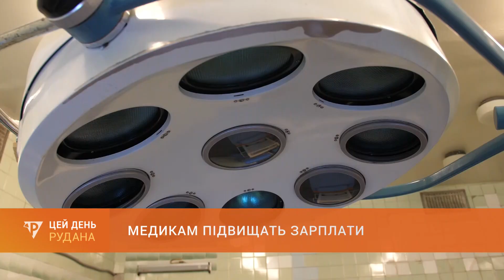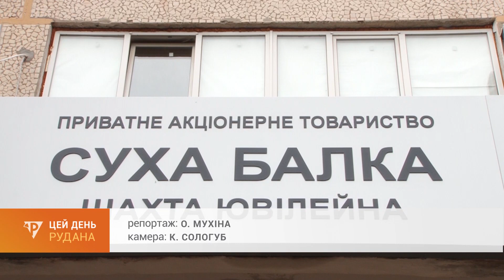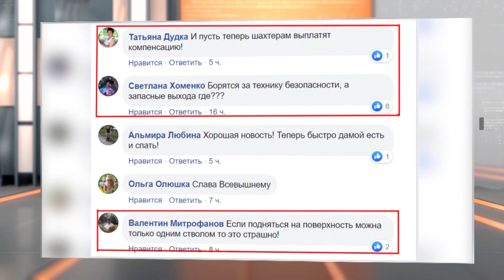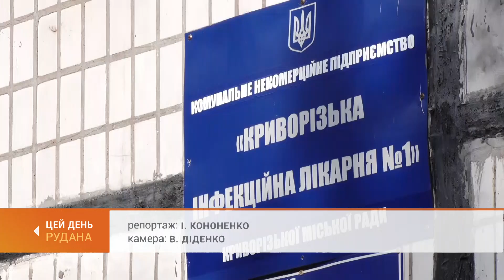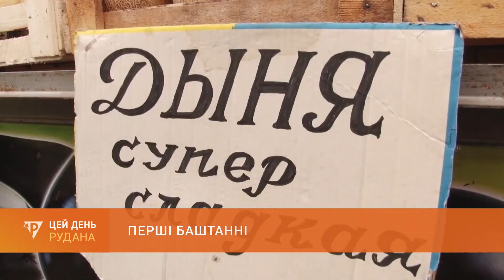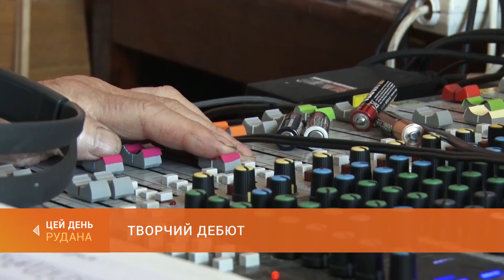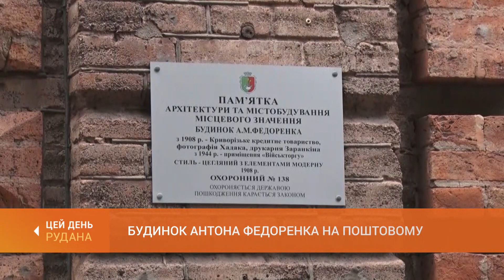"ЦЕЙ ДЕНЬ" (16.07.20)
Будемо з хлібом. Криворізькі аграрії оптимістично оцінюють перспективи нового врожаю зернових.
--- Небезпека брудних водойм.  Риболовля в сусідній області вклала чоловіка на лікарняне ліжко.
--- Смачні смугасті. Баштанні культури - вже на прилавках криворізьких ринків і магазинів.
--- Здоров'я - за прогнозом. Як і чому метеозалежні люди відчувають на собі зміни у погоді?
--- Творчий дебют. Юна криворізька вокалістка презентувала свою першу пісню разом з відеокліпом.